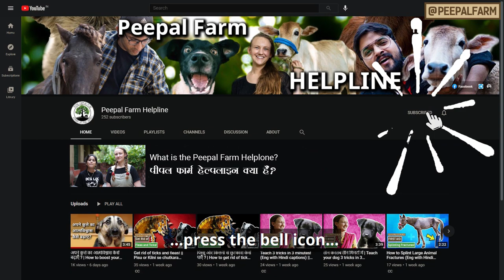Welcome to the Peepal Farm Helpline! | Animal Rescue | Dog Training | Animal First Aid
Peepal farm has been helping animals since 2014, and now we want you to join us!

Learn all about animal rescue, dog training, shelter management, and more...Join us on The Peepal Farm Helpline!

पीपल फार्म 2014 से जानवरों की मदद कर रहा है, और अब हम चाहते हैं कि आप भी हमसे जुड़ें!

Animal Rescue | Dog Training | Cow Rescue | Animal First Aid | Pet First Aid